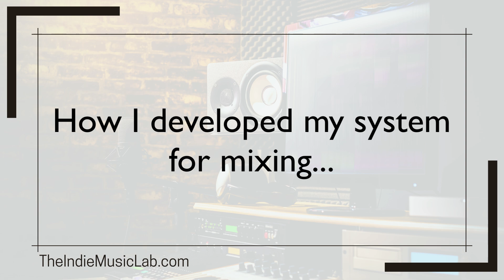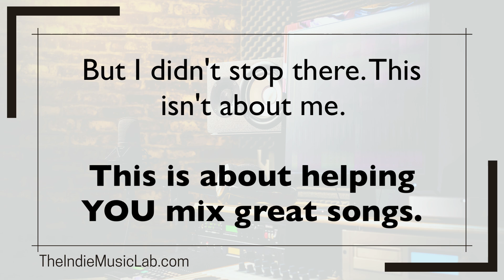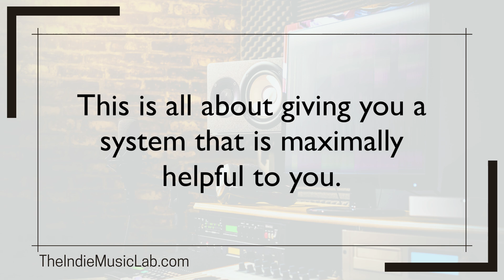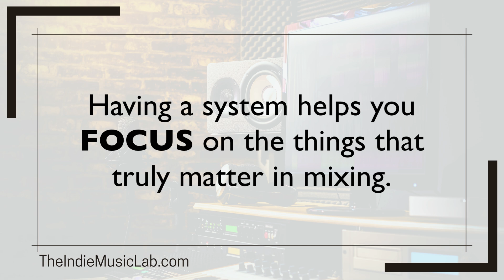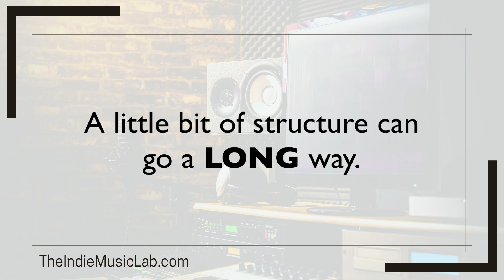Step 7 – The Mixing System Explained (2 of 14)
This is a part of the FULL COURSE on YouTube "The 7 Steps to a Killer Indie Song."